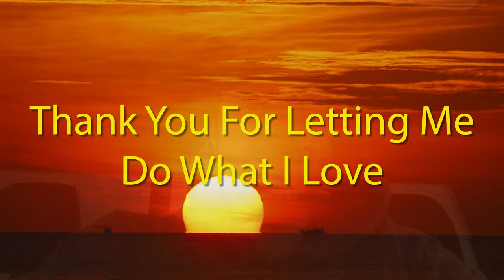Starting A Business In 30 Days- Episode 4